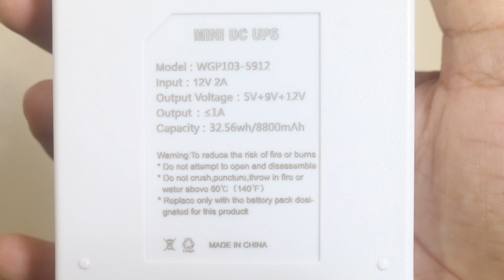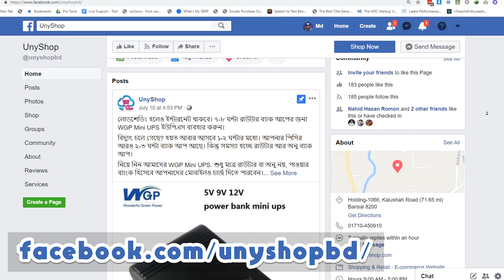WGP Mini DC UPS Review - ( কারেন্ট ছাড়াই চলবে ইন্টারনেট )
লোডশেডিং হলেও ইন্টারনেট থাকবে। ৭-৮ ঘন্টা রাউটার ব্যাক আপের জন্য WGP Mini UPS ইউপিএস ব্যবহার করুন। তবে আমি রিভিউ ইউনিট টিতে ১২ ভোল্ট রাউটার এবং ৯ ভোল্টের ইন্টারনেট ডিভাইসটি ব্যবহার করে ১৩ ঘন্টা ব্যাকআপ পেয়েছি।

তবে সব কিছু নির্ভর করবে আপনার ব্যবহৃত ডিভাইসের ওয়াট, এম্পিয়ার, ভোল্টেজ ইত্যাদির উপর।

WGP Mini DC UPS  এর সুবিধা সমুহ
✍️ 5, 9, 12 Volts এর তিনটি আলাদা পোর্ট সমৃদ্ধ।
✍️ তিনটি ডিভাইস একত্রে ব্যবহারযোগ্য।
✍️  ISP এবং Optical fiber এ ইন্টারনেট ব্যবহারকারিরা ONU, Router ও Switch একত্রে ব্যবহার করতে পারবেন।
✍️  বজ্রপাত ও ওভার ভোল্টেজ প্রতিরোধক।
✍️ 12v, 9v, 5v  WIFI ROUTER, SWITCH, MODEM, IP CAM, CC CAM,
✍️ Phone Receiver Compatible.
✍️8800maH Battery.

Price : 1600 BDT Only